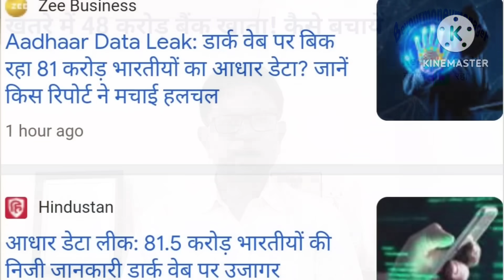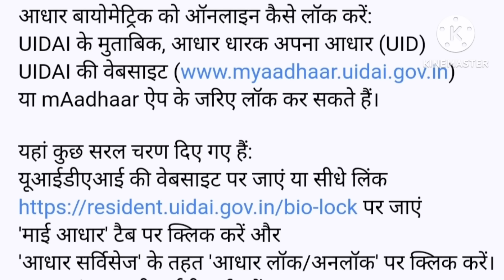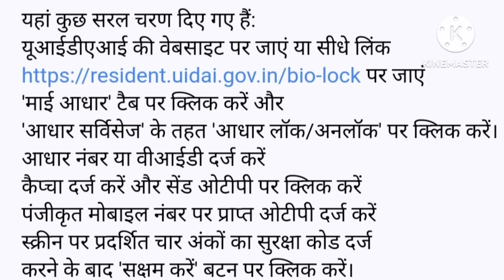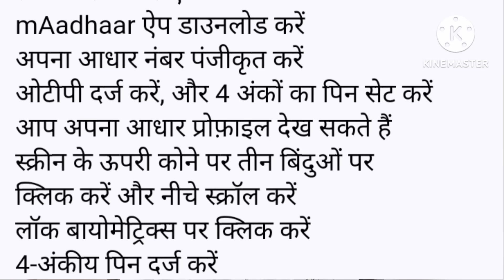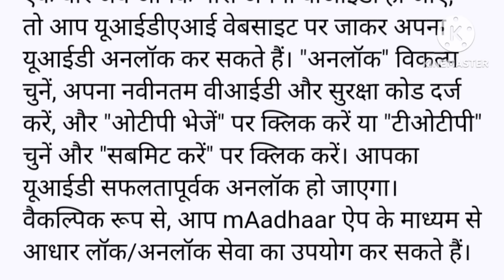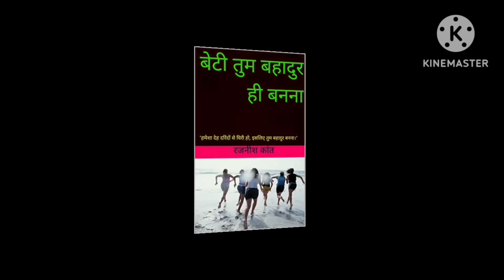SBI Alert: जल्द कर लें ये काम, वरना खाली हो जाएगा आपका खाता !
SBI warn about Aadhaar fraud: How to lock/unlock your Biometrics Data Online
देश के सबसे बड़े बैंक भारतीय स्टेट बैंक यानी एसबीआई अपने करीब 48 करोड़ खाताधारकों को आधार फ्रॉड को लेकर आगाह किया है। पूरी खबर क्या है और आधार फ्रॉड से कैसे बचेंगे, ये सब जानने के लिए इस एपिसोड को अंत तक देखें।

-आधार बायोमेट्रिक को ऑनलाइन लॉक या अनलॉक करने के लिए वेबसाइट या ऐप का लिंक

-अज्ञात लोगों या अनधिकृत ऐप्स के खिलाफ घर बैठे शिकायत कहां करें

-List of NON BANKING FINANCIAL COMPANIES (NBFCS) on RBI Websites

-घर बैठे शिकायत करें अगर फर्जी मोबाइल ऐप या फर्जी डिजिटल प्लेटफॉर्म से लोन लेकर फंस गए हों..

-कोऑपरेटिव हाउसिंग सोसायटी में रहने वाले हर लोगों के लिए जरूरी किताब।
'हाउसिंग सोसायटी में सियासत; जान पर आफत!'

-अचानक की गई बंदी इंसान को संभलने का मौका नहीं देती। ऐसे में आनंद के साथ
जीने के उपाय क्या हैं। मेरी इस किताब में पढ़िये...
बंदी में कैसे रहें बिंदास"

-अमीर बनने की ख्वाहिश हममें से हर किसी की होती है, लेकिन इसके लिए लोगों को
पैसे से पैसा बनाने की कला तो आनी चाहिए। कैसे आएगी ये कला, पढ़िये

सिर्फ सपने के सहारे भी कामयाब होने वालों की दुनिया में कमी नहीं है।

-अपनी हाउसिंग सोसायटी को जर्जर से जन्नत बनाने के लिए पढ़ें,
डेढ़ साल बेमिसाल